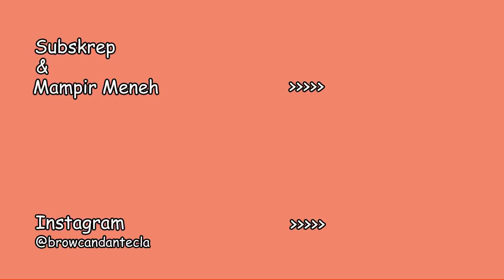BERKAH RAMADAN COVID-19 DI ITALY MEMBAIK DAN MASUK FASE 2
Italy mulai memasuki fase 2 pelonggaran lockdown, bukan berarti kita kitasudah menang terhadap virus ini.
apa saja yang boleh kita lakukan?
salah satu nya kita boleh mengunjungi kerabat keluarga kita.

FASE2ITALIALOCKDOWN COVID-19#JELAJAHITALIA#AURORAMANIA

Terima kasih sahabatku semua.
mari bersama melawan virus ini dengan semangat Ramadhan.

Ci salutiamo
CIAO